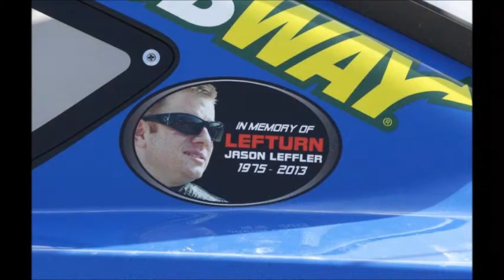Jason Leffler Tribute 1975-2013